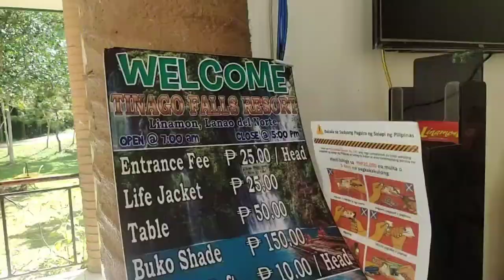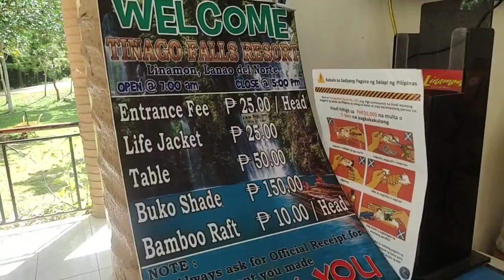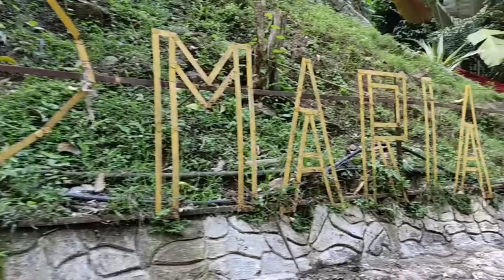City of Majestic WATER FALLS IN ILIGAN Mindano | Maria Christina Falls | Phydio Patcho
My adventure in iligan city and experience the beauty of majestic water falls like Maria Christina falls and Tinago Falls.

*ALL SONGS USED IN THIS VIDEO COPYRIGHTED TO THE OWNERS*